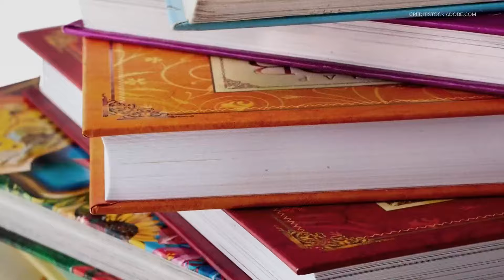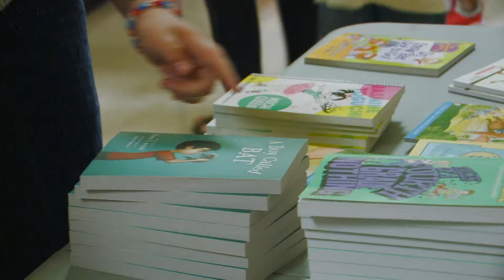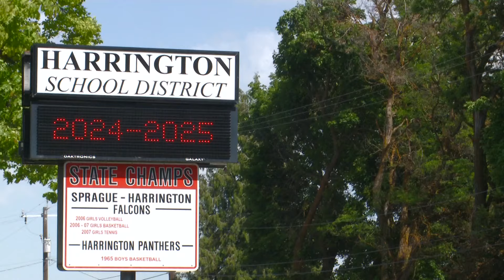Going into summer break, educators hope reading proficiency skills continue to improve following pan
KREM 2 is dedicated to improving children's literacy through our KREM Cares Big Book Giveaway.